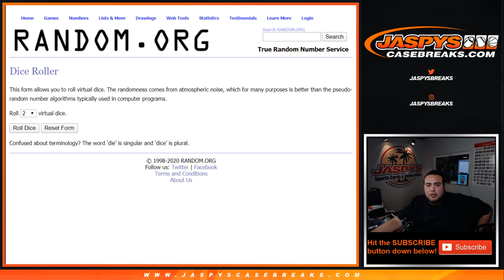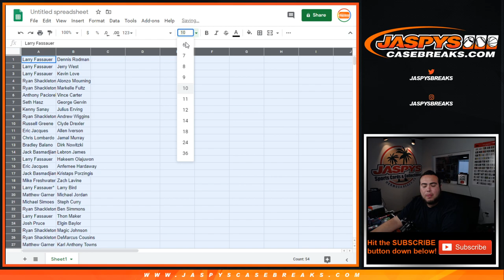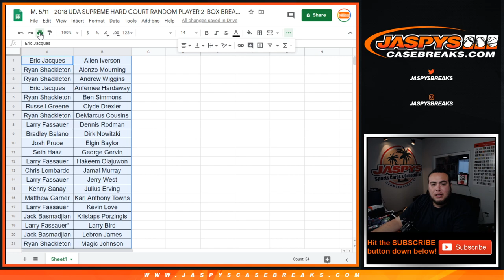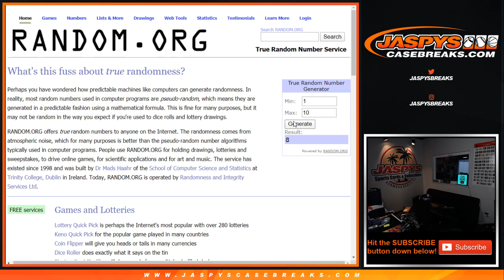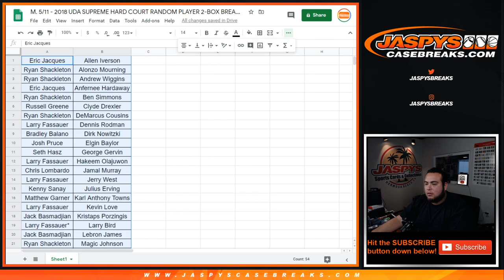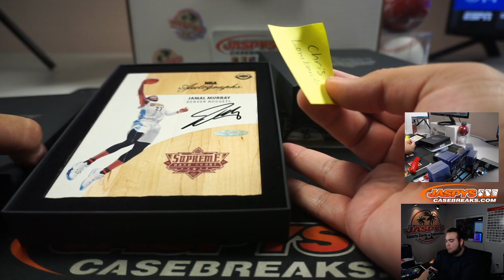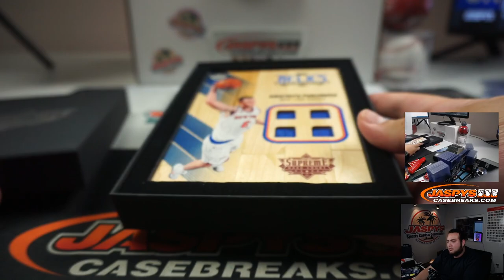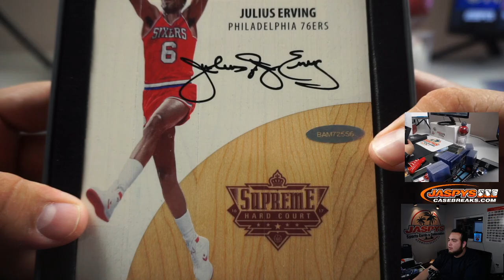M. 5/11 - 2018 UDA SUPREME HARD COURT RANDOM PLAYER 2-BOX BREAK #59